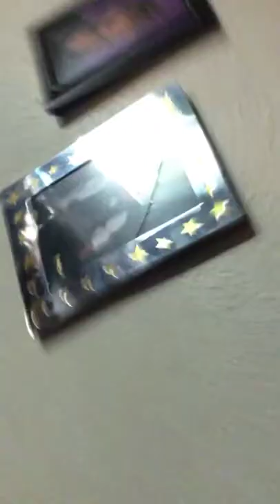Spying On My Sister 😂 HILARIOUS 🤣